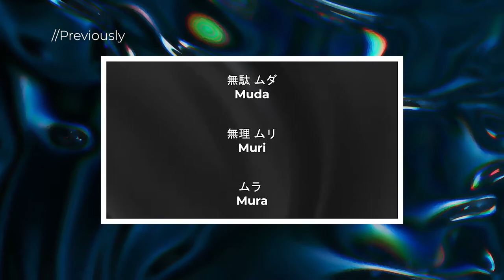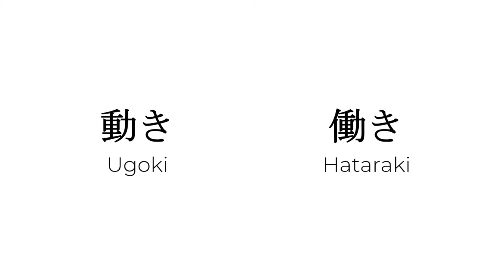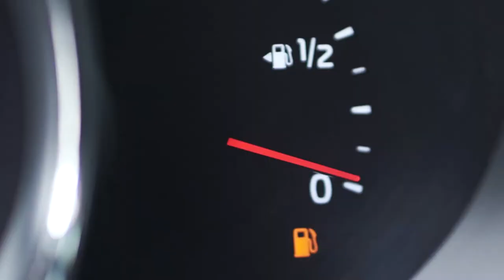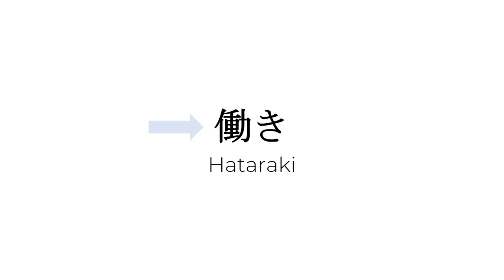Pembongkaran 7 Jenis Pembaziran I Kaizen Dojo I Vlog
Assalamualaikum dan Salam Sejahtera,saya Mahathir Muhammad Rafie,CEO AIBOTS.
Saluran kami menerbitkan video yang memfokuskan pada cara-cara dan tips untuk kembangkan bisnes anda ke tahap yang lebih tinggi.